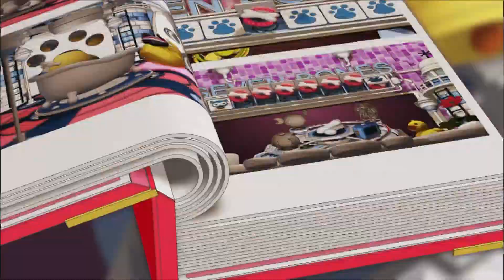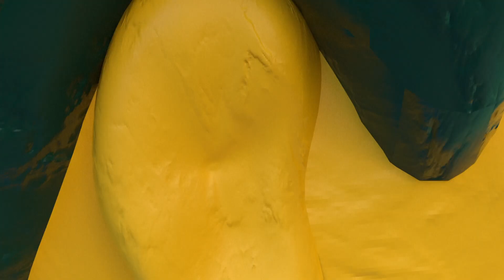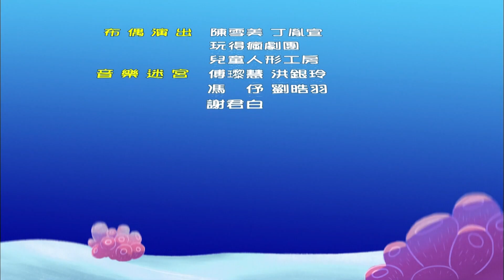水果冰淇淋--2411 狗狗好朋友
2411集：狗狗好朋友
劇情大綱：美女狗留在 水果奶奶 家，因為莎拉有事無法照顧，還好淇淇琳琳都想陪美女狗玩，他們一會玩娃娃、一會玩丟玩，可惜，美女狗都沒興趣，淇淇琳琳想方設法要讓美女狗開心，連假裝吵架的方法都用上了，美女狗會願意跟他們一起玩嗎？而美女狗無精打采的原因是甚麼呢？

認知：7BONES
故事：彩虹小偵探
歌曲MV：當球遇到狗
滴答兔與小勇士：音樂迷宮

👉水果聊天室-今天不聊天之新年好禮送活動
參加活動抽好禮喔！絕版的水果奶奶娃娃等你來拿！😁